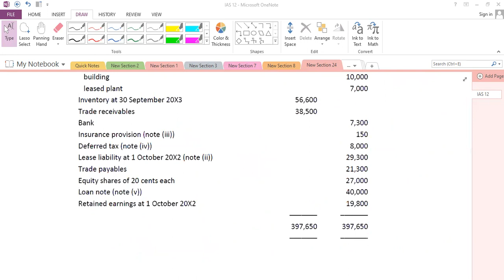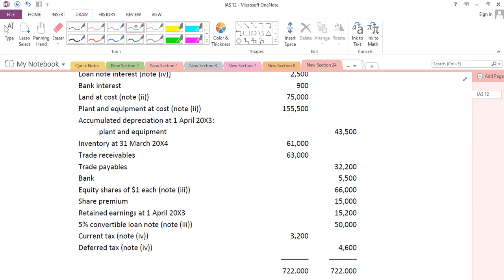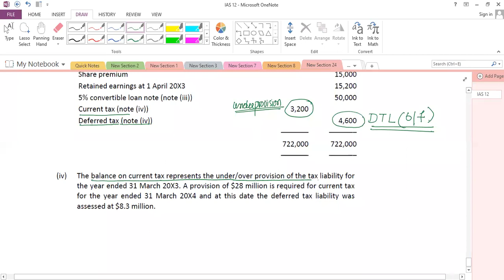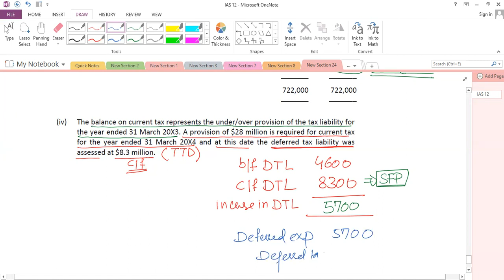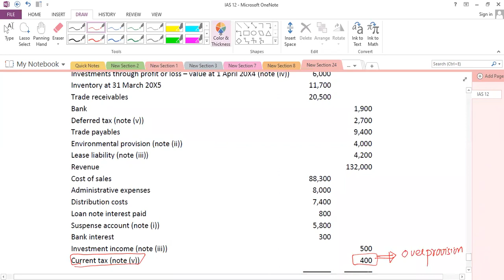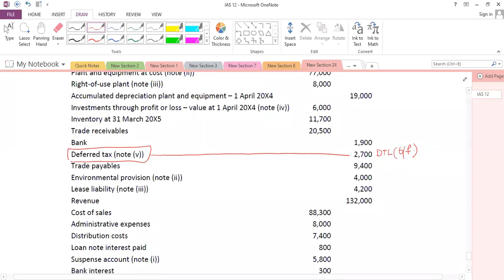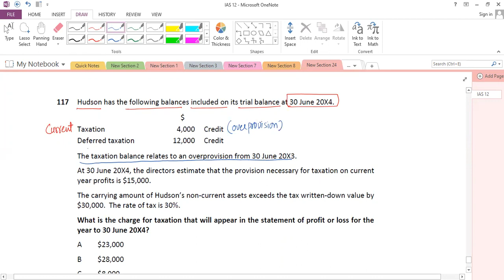IAS 12 Deferred Tax [Simple Explanation] आईएएस 12 आस्थगित कर [सरल व्याख्या]